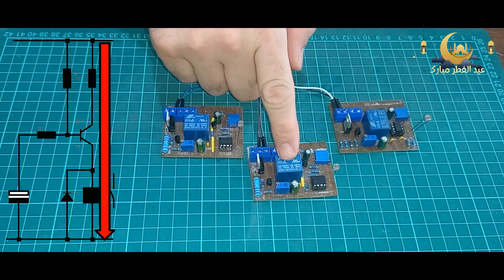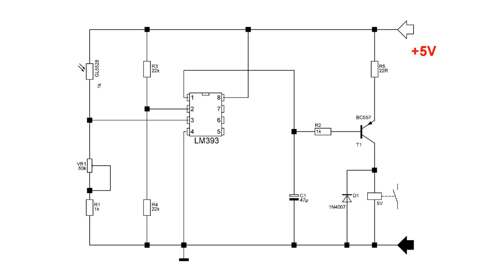Фотореле для уличного освещения своимируками# какой из них лучший/NE555/LM358/LM393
Три фотореле на микросхемах NE555, LM358, LM393, какой из них лучший, делаем сравнение, домашних условиях, все схемы рабочие, отличаются немного друг от друга качеством, для улучшение и точного срабатывание, необходимо поставить 100кОм гистерезисом , между входным неинвертирующим и выходным выводом и все порог срабатывание наладится, дорогие мои подписчики и новые зрители, я от канала не получаю доход, вы можете мне просто помочь распространяйте мое видео своих каналов и соц сетях, статусах, заранее благодарен.